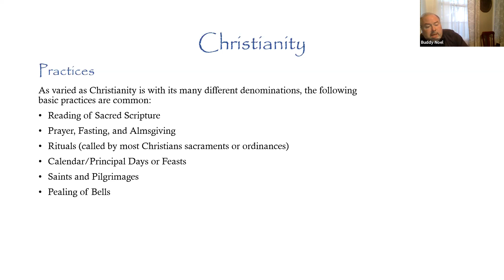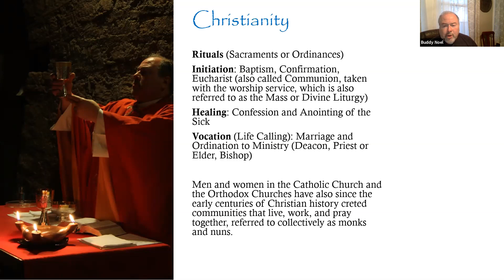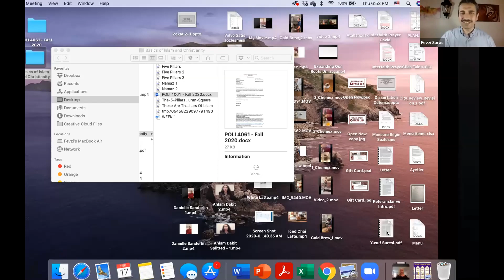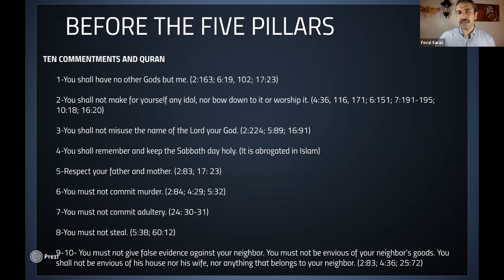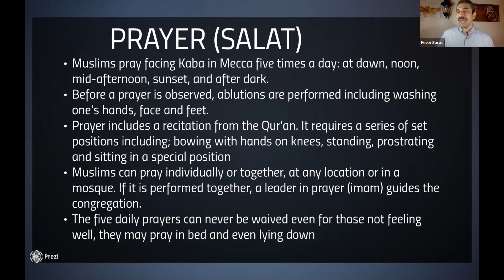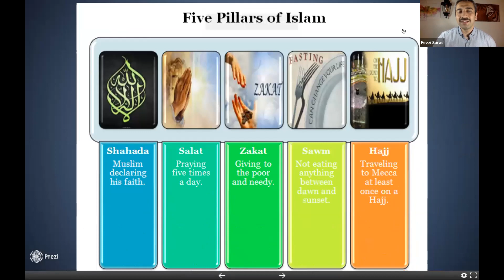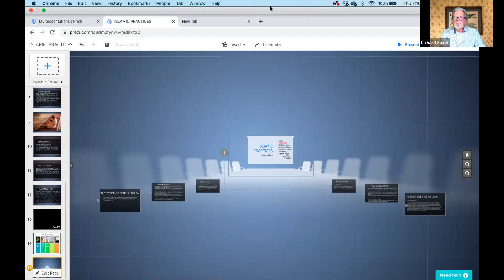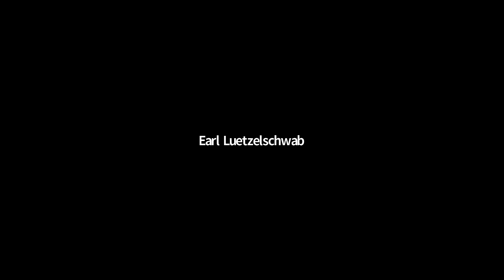2 - BASICS OF CHRISTIANITY AND ISLAM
The course will meet six consecutive Thursdays from 6:30 p.m. to 7:30 p.m. CDT, September 10 – October 15, 2020.

There will be six classes:

Week 1: September 10 THE FAITHS

Week 2: September 17 THE PRACTICES (THIS VIDEO)

Week 3: September 24 DIFFERENT SECTS

Week 4: October 1 THE IMAGE OF OTHERS

Week 5: October 8 JESUS, MARY, JOHN THE BAPTIST, AND ZECHARIAH

Week 6: October 1 MUSLIM-CHRISTIAN ENCOUNTERS

This course presents introductory information about Christianity and Islam in a systematic manner. It includes the issues related to the faiths, practices, different sects in the religions, and the relationship between the religions.

At the end of the course, participants are expected to be able to;

Understand the basic information about Christianity and Islam.

Discover the common ground between Christianity and Islam to facilitate working together from this common ground in the future.

Understand the historical relationship between Christians and Muslims to depict the sociological basis.